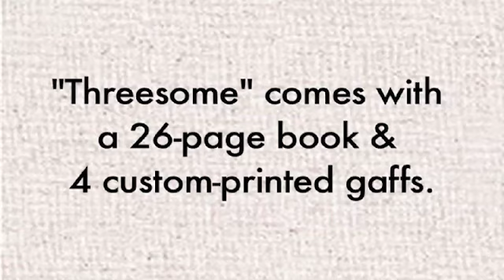Threesome by Jason Dean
This booklet is dedicated entirely to one concept: Jason Dean's "Threesome." The effect took the magic world by storm when it was first published, and this booklet reveals the original effect as well as unpublished variations, tips, and routines from a stellar list of contributors: John Born, Todd Karr, J.K. Hartman, and more.

Plus, for the first time, the gimmicks have been specially printed by USPCC. We provide four gimmicks that allow you to perform "Threesome" with any Bicycle card box (both red and blue gimmicks provided in the package).

The underlying concept of "Threesome" allows you to transport selected cards to the card box, as well as causing writing on the box itself to appear, disappear, and change. The possibilities are limitless, and the effect is as practical as it is amazing. It has been in Vanishing Inc. cofounders Andi Gladwin and Joshua Jay's repertoires for over four years ... now it's time to add it to yours!